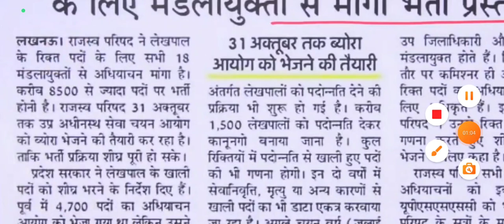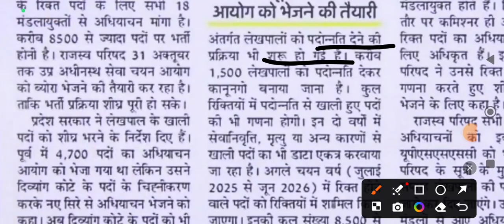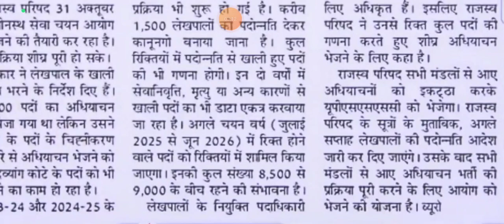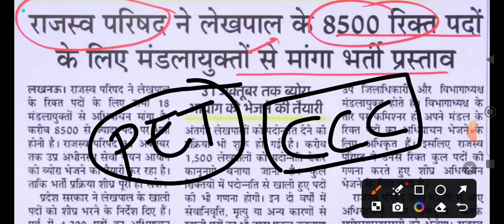UP Lekhpal New Vacancy 2024 |8500 Post | Lekhpal Notification 2024 | फॉर्म कब से भरा जायेगा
UP Lekhpal New Vacancy 2024 |8500 Post | Lekhpal Notification 2024 | फॉर्म कब से भरा जायेगा lekhpal | Topper's Academy

• Key Highlights of the Video:

UP Lekhpal 2024 Vacancy Update: All you need to know about the 7000 new posts Notification Date: Expected release date for the official UP Lekhpal recruitment notification CCC Requirement: Is the CCC (Course on Computer Concepts) certificate mandatory for the UP Lekhpal exam?

PET 2023 Safe Score: What is the safe score in UPSSSC PET 2023 to qualify for Lekhpal? Eligibility Criteria: Detailed explanation of the eligibility, including educational qualifications and age limits